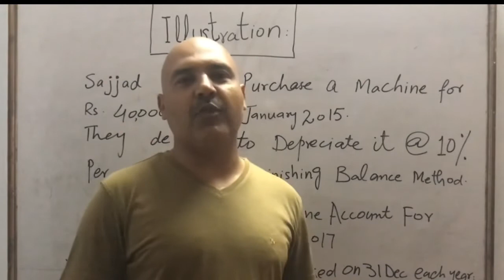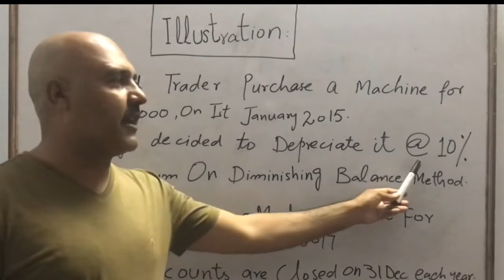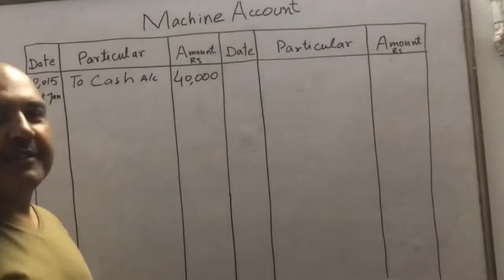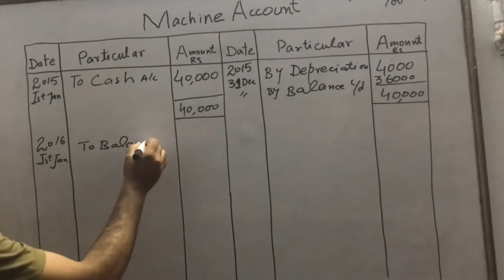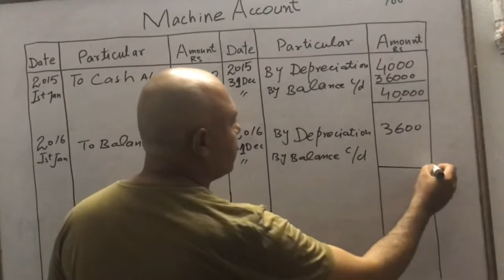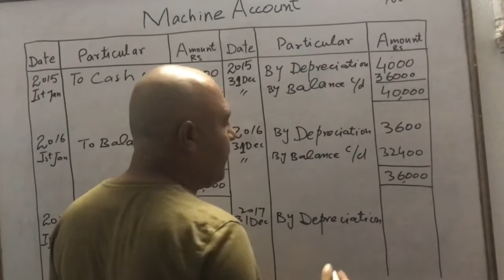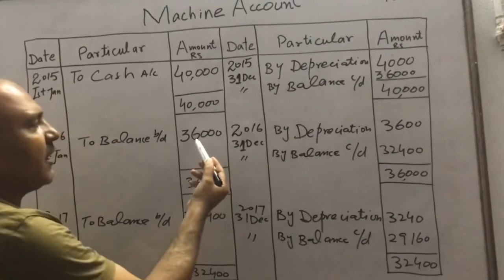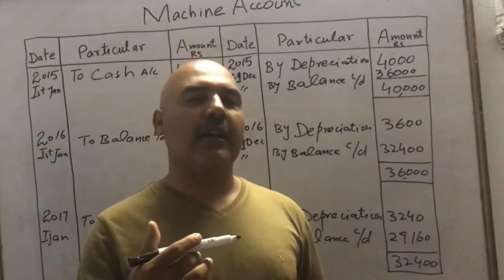Depreciation Solved Numerical-2 (Diminishing Balance Method) || Learn & Grow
In this video depreciation numerical using diminishing balance method is solved, hope this will help you out a lot 👍🏻